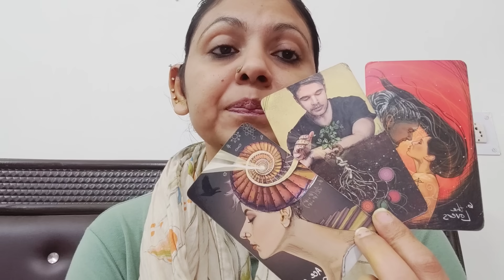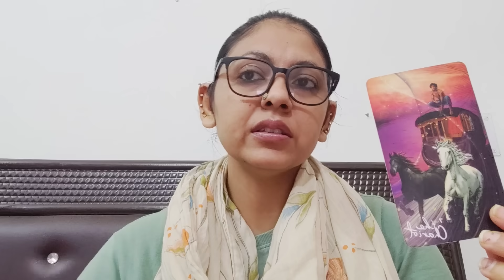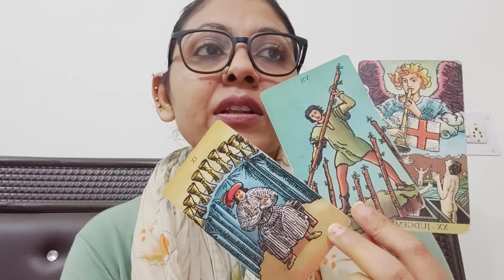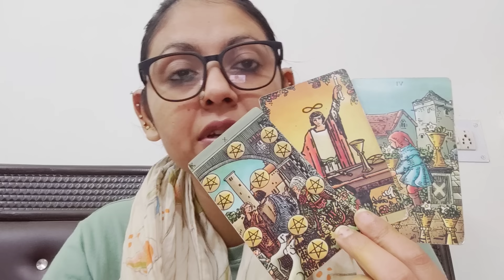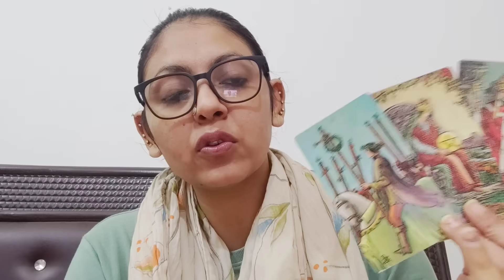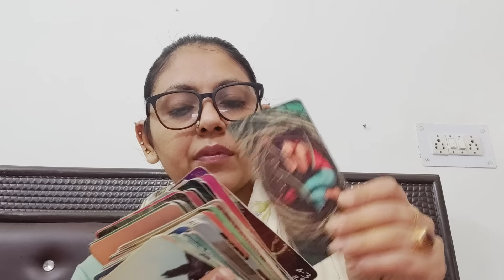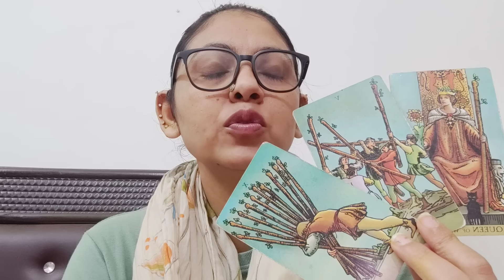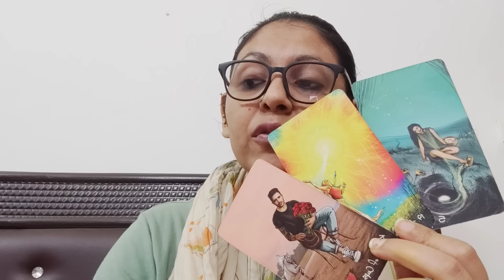CANCER ♋,THEY SEE YOU AS A MARRIAGE MATERIAL AND WANTS TO MARRY YOU ❤ ! (13-19NOV)